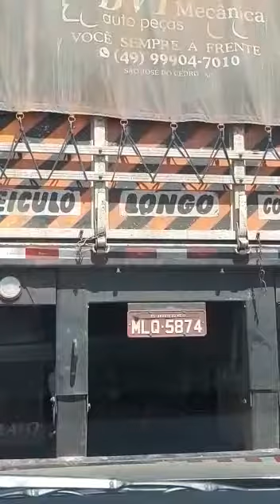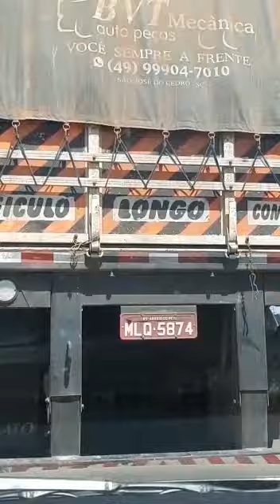História de caminhão na estrada MT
ESTRADA EM  MT.